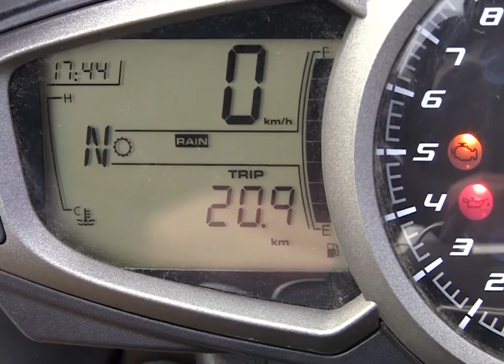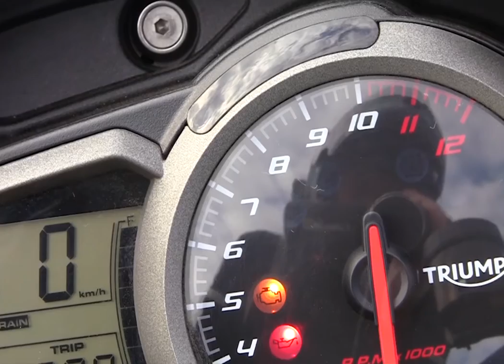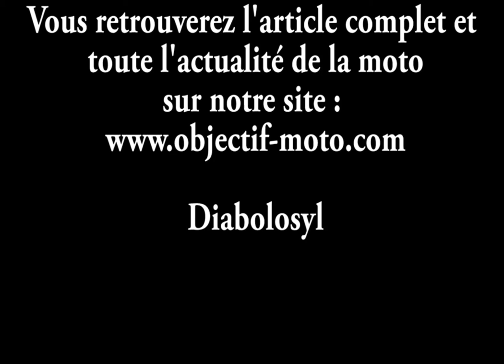Triumph Speed Triple 1050 R 2016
Présentation de la nouvelle Triumph Speed Triple 1050 R version 2016. Les essais du sac Point 65° Boblbee et des gants Racer Connectic Short suivront également.